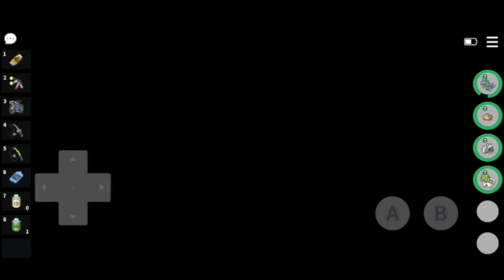2 New Pokemon 🥳 || POKEMMO GAMEPLAY EP 72 [HINDI]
2 New Pokemon 🥳 || POKEMMO GAMEPLAY EP 72 [HINDI]

2 New Pokemon 🥳 || POKEMMO GAMEPLAY EPISODE 72 IN HINDI

Pokemmo ✨ Episode 72 Gameplay🔥 || Pokemmo Gameplay hoenn✨ || pokemmo gameplay android

pokemmo gameplay hoenn pokemmo gameplay android pokemmo gameplay in hindi pokemmo gameplay